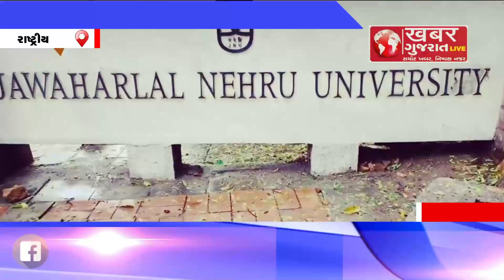NATIONAL : JNUમાં ભગવાન શ્રીરામ સાથે જોડાયેલી વિવાદિત ડૉક્યુમેન્ટ્રીની સ્ક્રીનિંગ